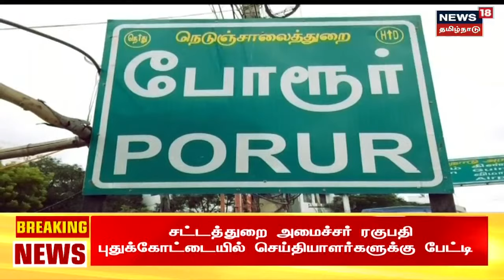Crime Time | டாக்டரிடம் ரூ.70 லட்சம் மோசடி - போலி IAS அதிகாரி கைது | Chennai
க்ரைம் டைம் | அகில இந்திய மருத்துவ கவுன்சிலில் உறுப்பினர் பதவி வாங்கி தருவதாக டாக்டரிடம் ரூ.70 லட்சம் மோசடி செய்த போலி ஐ. ஏ. எஸ். அதிகாரி உள்பட 2 பேரை போலீசார் கைது செய்தனர். இது குறித்த கூடுதல் தகவல்களை தருகிறது நியூஸ்18 தமிழ்நாடு க்ரைம் டைம் | CrimeTime க்ரைம்டைம் News18TamilNadu TamilNews n18oc_tamil-nadu

Fri Sep 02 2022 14:48:34